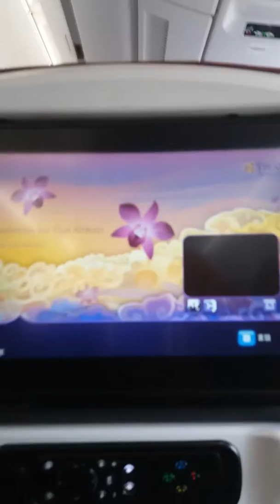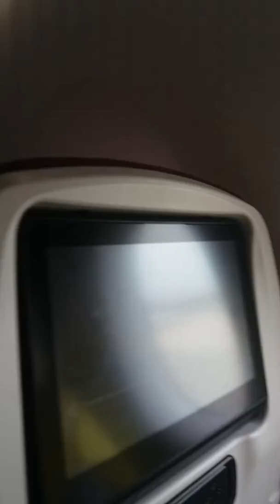Nik niklas(1)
Training